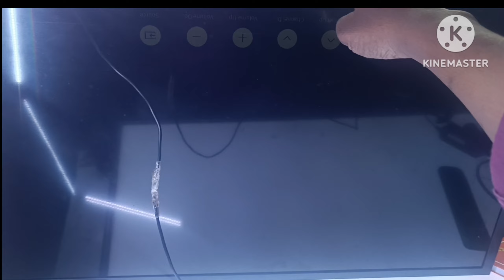tv repair Telugu| video|how to sloved Samsung 32t4340|blank |display |TV REPAIR EXPERTS TELUGU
tv repair experts
vijayawada
kamakoti nagar
vd puram
all multiple led tv
repairing done here